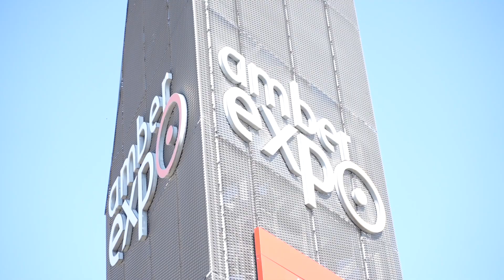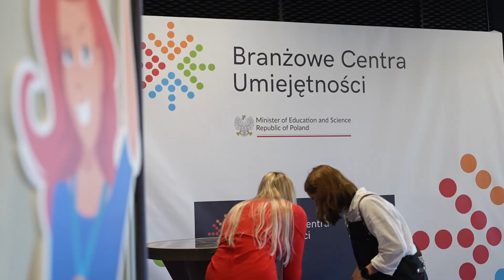Relacja z pierwszego dnia zawodów EuroSkills Gdańsk 2023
Celem Euroskills jest zachęcenie młodych ludzi do rozwijania swoich umiejętności oraz zacieśnianie współpracy ze środowiskiem pracodawców. To też ogromna szansa na zdobycie nowych kompetencji i umiejętności.

Młodzi zawodowcy rywalizują w 42 konkurencjach. Wśród nich jest opieka zdrowotna. O przygotowaniach do zawodów Euroskills mówi Lena Serafin. Ekspertka Euroskills Gdańsk 2023 podkreśla, że z polską zawodniczką startującą w tej dziedzinie współpracowała przez wiele miesięcy. – Miałyśmy treningi, które były oparte na opiece nad pacjentami w warunkach symulowanych, co też jest częścią zawodów – wskazuje.

Nasi reprezentanci swój udział w Euroskills poprzedzili zmaganiami w zawodach SkillsPoland, które są eliminacjami do zawodów na szczeblu europejskim.